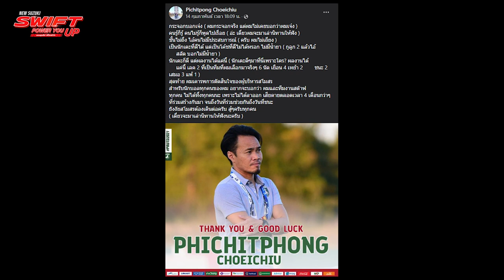ซัลบาดอร์มั่นใจเก็บ3แต้ม , โค้ชโย่งเดินสายหานักเตะU23 , โค้ชอ้นอยากให้ลีซออยู่ต่อ